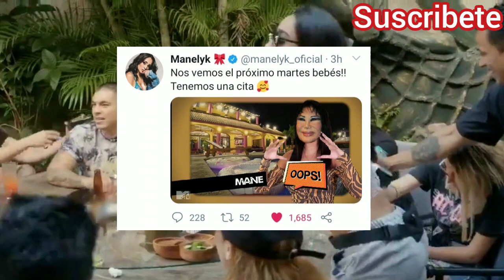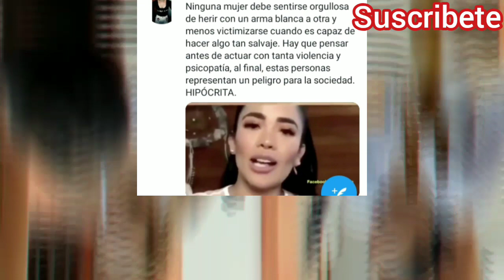¡Manelyk Llama Salvaje al comportamiento que Tuvo Dania Hacía ella!